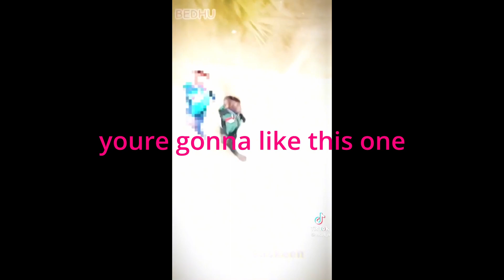HE THOUGHT SCHOOL WAS ONLY FOR A DAY HE MAD FR!!! (adjust your volume i aint yor daddy)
can someone send me a csgo knife any of them would be fine im just fiending rn but fr i need a nife. but honestly i jus be coolin brah idc about nun i like my gam s and dis footage dis shtuff be poppin fr. have a gn tho im goin to school very soon this upload well awaited. i love pokemon go and i love csgo and i love overwatch and i love roblox and i love minecraft and i HATE call of duty but i love slime rancher and i love terraria and i love one piec e and i love trader joes and i love burritos and i love chicken and i love steak and i love monkeys like the apes theyre cool and i love my family and i love my dad and i love my mom and i love stimming and i love skins and love money hi demorgus hi johnny hi stanley hi justin hi liam hi ryan